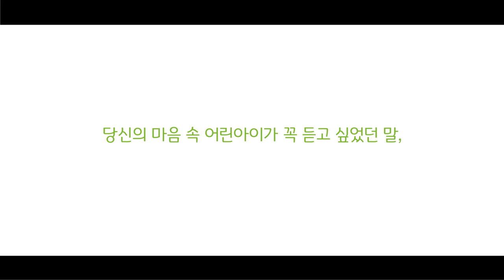짐 덩어리의 아픈 마음에게